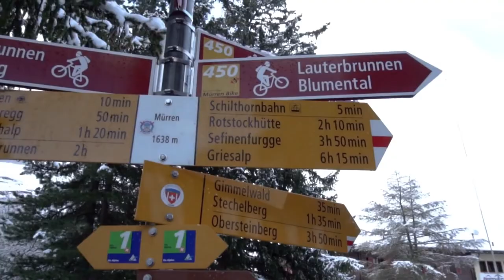Ice World - 氷の世界 - A stunning capture of the frozen scenic snowy mountain and village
Dovapex delivers a music Video inspired by music producer fukagawa and video creator Matthias Groeneveld showing the icy scenes on a mountain.